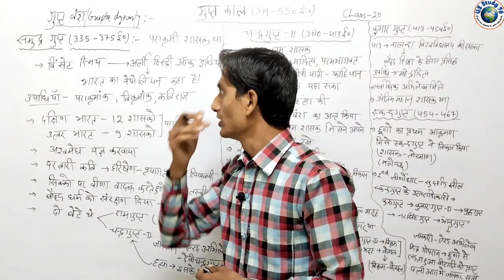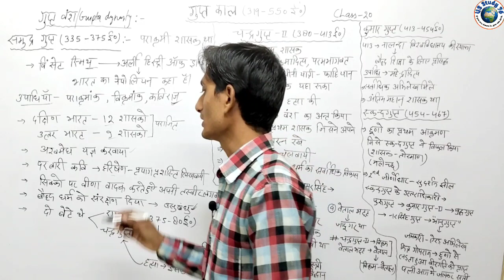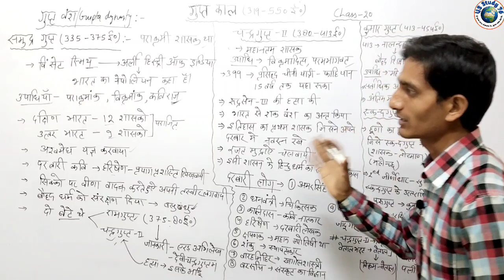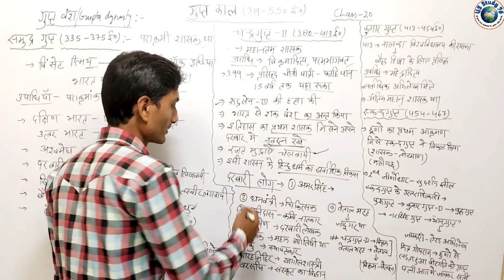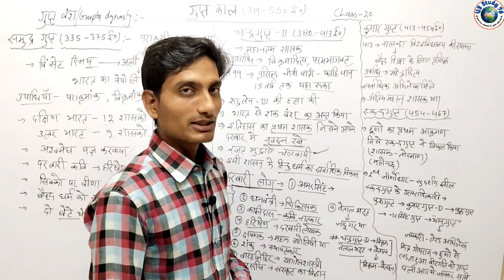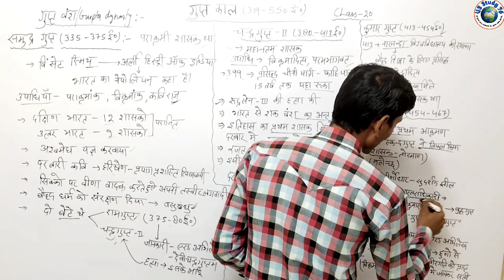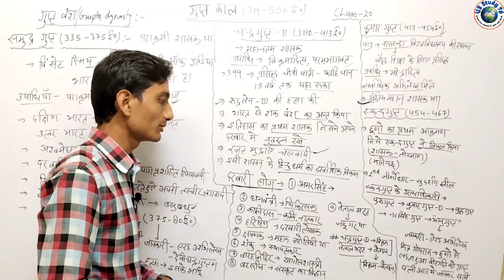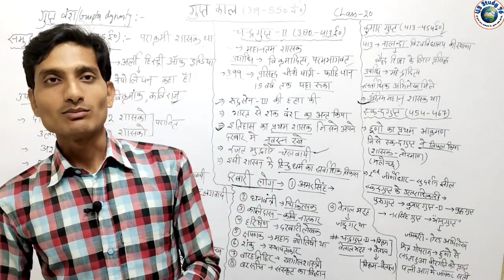गुप्त काल (gupta period)||class-20||SSC GD, SSC Cgl, up constable||by udit sharma